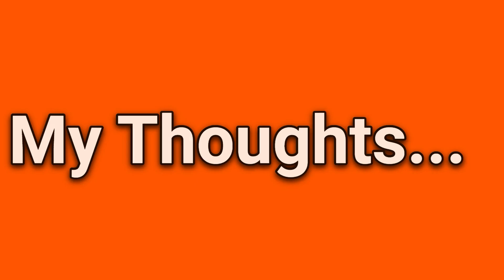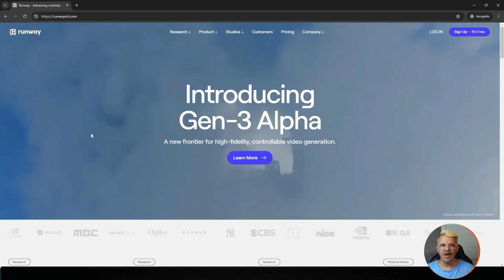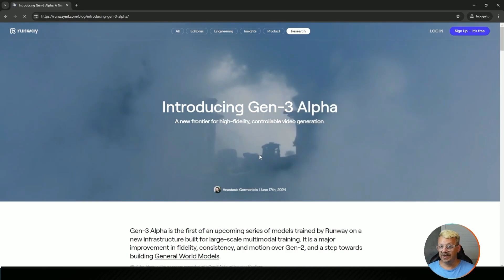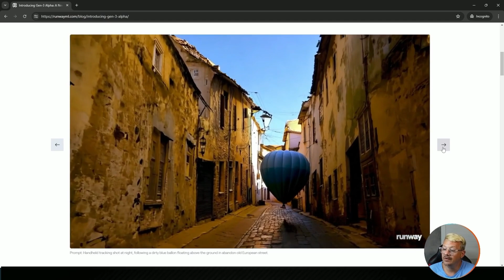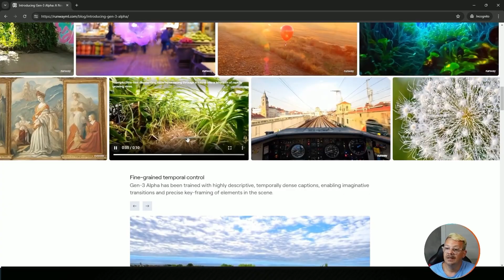Runway Review: My thoughts on the Good, Bad, and a Preview of the Generation 3 model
Runway ML is a creative platform offering AI tools to create and enhance images and videos. Runway ML is probably best known for video generation using text-to-video (entering a text prompt) and image-to-video (turning an existing image into a video.) But, Runway ML has 29+ AI tools.  I included the "+" because some of the tools, and a few features within them, are above and beyond the tools Runway includes in their AI Tools section on the home page.

In this video, I'll share my overall thoughts on Runway ML including the Good and the Bad. We'll also take a peek at the newest Runway ML model, Generation 3, and see what it can do.

This video is part of a series on Runway ML. Here are links to all of the videos in the series:

6 - Runway ML: The Good, the Bad, & the Future. My thoughts on Runway ML and a sneak peek at the upcoming model release, Generation 3.

I am an affiliate for some of the products & services I share, which means that if you make a purchase after clicking on one of my links, I may receive a small commission at no extra cost to you. I sincerely appreciate you using my links!

where I maintain a directory of tools and resources for content creators. From website hosting to AI video generators and everything in between, I want to make it easier for you to find exactly the tool you need to create content faster, easier, & better!